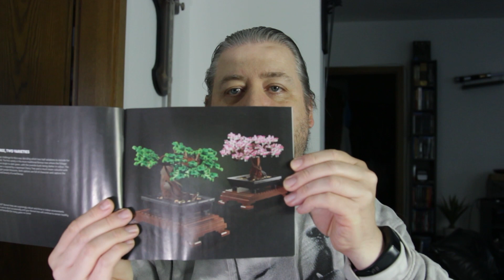Wir bauen einen Bonsai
Heute gibt es mal ein wenig Entspannung. Es wird ein Lego Bonsai gebaut.
Wir sind da zwar noch nicht in einem ASMR Bereich, aber es ist zum Teil schon ziemlich ruhig, während ich baue. Abgesehen von den Geräuschen, welche die Steine machen, wenn sie zusammengesetzt werden.